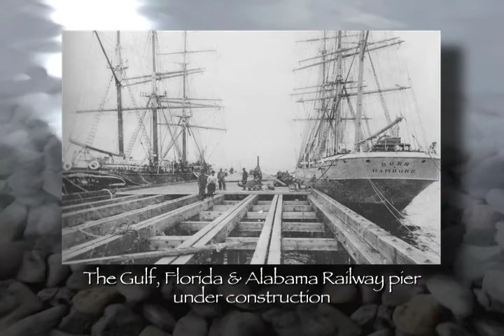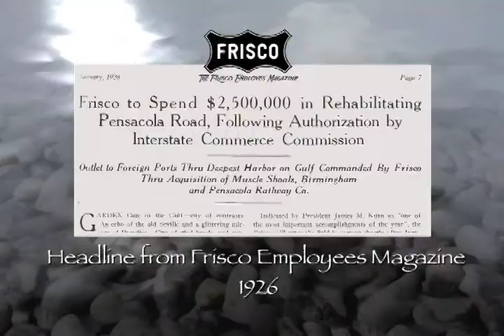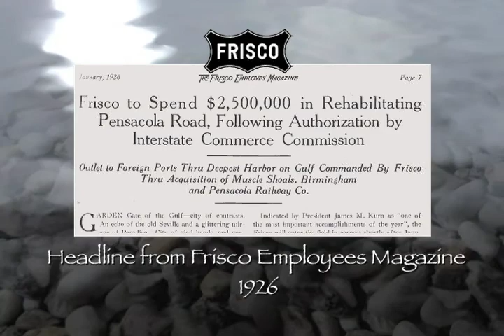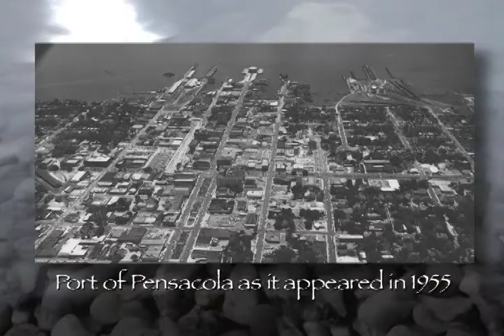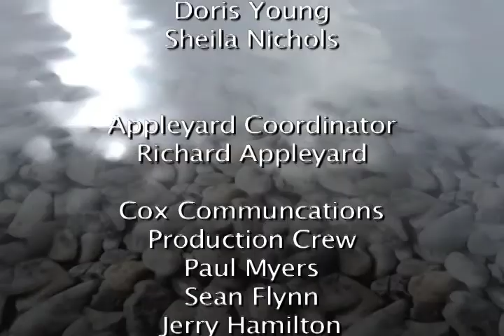John Appleyard Presents Pensacola History, Ch. 8, Ep. 3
16th to 20th century
Chapter 8: The Railroads
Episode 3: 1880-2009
(15 minutes)